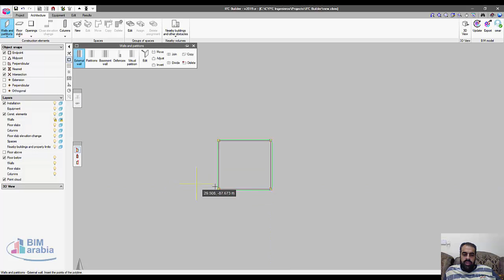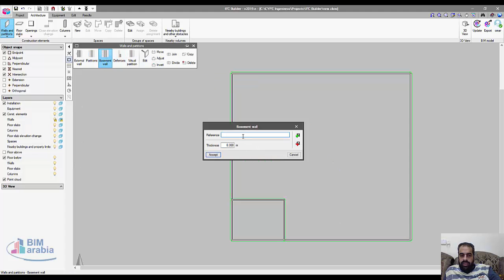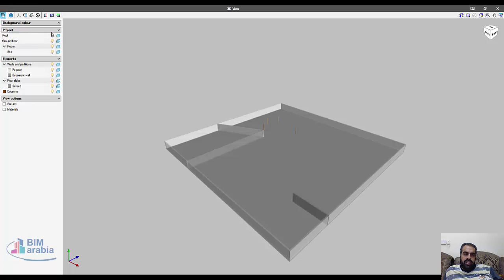cype ifcbuilder عمل موديل